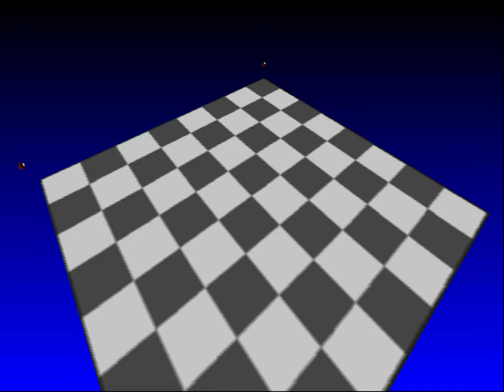Jazz Jackrabbit 2 + - Online Co-operative Mode - Episode 1: Formerly a Prince (1998) | 4K/60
Which game would you like to play 1-on-1 with me?

In Jazz Jackrabbit 2, Jazz Jackrabbit has been knighted by the king and queen, following his rescue of Eva Earlong, whom he may now marry. During the wedding, Devan and his companions steal Eva’s 12-carrot diamond wedding ring and flee. Following this humiliation, Jazz is thrown into the palace dungeon. It is vital that he escapes from this dungeon so that he is able prevent Devan from succeeding in his evil plots.

JJ2+ is a massive mod of Epic Games’ 1998 masterpiece Jazz Jackrabbit 2, adding countless features and bug fixes to both Single Player and Multiplayer gameplay. The original game featured Split-Screen Co-op mode, which wasn't available online. JJ2+ also adds Cooperative mode to the Party Mode (up to 32 players).

Special thanks to @AlyxxTheRat  for playing along with me and finishing the game together!

0:00 Intro Animations
0:01:53 Formerly a Prince - Dungeon Level 1: Dungeon Dilemma
0:05:17 Formerly a Prince - Dungeon Level 2: Knight Cap
0:10:57 Formerly a Prince - Carottus Level 1: Tossed Salad
0:15:42 Formerly a Prince - Carottus Level 2: Carrot Juice
0:20:05 Formerly a Prince - Labrat Level 1: Weirder Science
0:27:04 Formerly a Prince - Labrat Level 2: Loose Screws